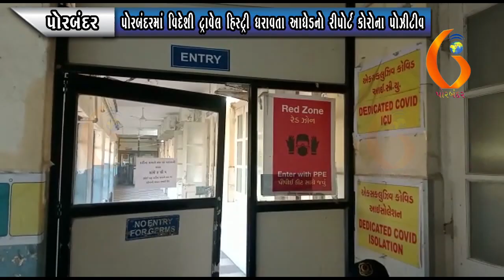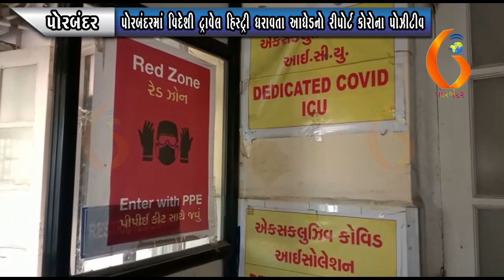PORBANDAR પોરબંદરમાં વિદેશી ટ્રાવેલ હિસ્ટ્રી ધરાવતા આધેડનો રીપોર્ટ કોરોના પોઝીટીવ 16-12-2021